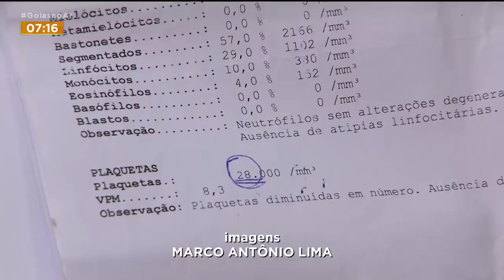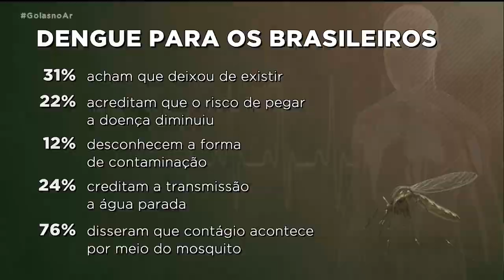ALERTA ACESO: DENGUE DISPARA E BRASILEIROS ACHAM QUE ACABOU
NOS ÚLTIMOS DOIS ANOS, MUITOS BRASILEIROS ESQUECERAM DA DENGUE, MAS A DENGUE NÃO ESQUECEU DE NÓS. ASSUNTO PARA A MANUELA QUEIROZ NO GOIÁS NO AR.